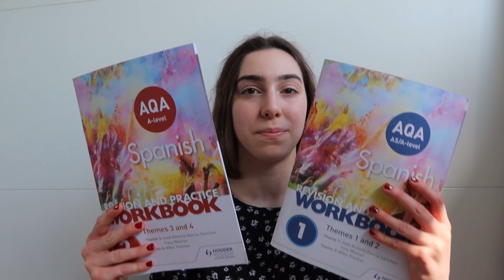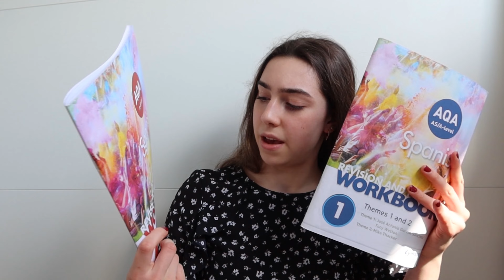how I got an A* in spanish at A level | language learning tips | learning quotes, vocab + IRP tips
hey,
this is a video on my tips and ideas about how to revise languages at A Level :)
(just for reference I study AQA A level Spanish)
mara

Chapters:
0:00 intro
00:26 vocab
2:34 grammar
4:35 play/film
6:30 quotes
9:32 oral cards
12:07 individual research project
14:08 outro